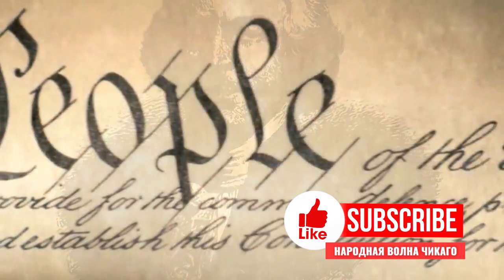Неполиткорректное Talk Show • Правосудие (не) восторжествовало • Расследования, суды, рапорты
Программа «Неполиткорректное Talk Show» 29 августа, 2019 на RadioNVC •